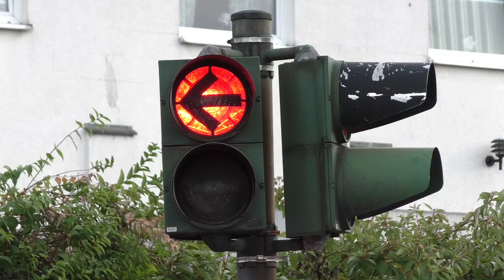Bahnübergang „Holzlarer Weg“, Bonn-Beuel ++ MAN-Schienenbus fährt läutend zu Pützchens Markt, 7/9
Direkt auf der anderen Seite des Haltepunktes „Pützchens Markt“ kreuzt der „Holzlarer Weg“ die Industriebahnstrecke. Der Kirmestrubel hält sich hier noch in Grenzen, während sich der dunkelrote MAN-Schienenbus der Rhein-Sieg- Eisenbahn läutend Platz macht, um weitere Besucher zum Marktgelände zu fahren.

Der "Holzlarer Weg" ist normalerweise eine kleine Sackgasse im Bonner Stadtteil Bechlinghoven, der direkt in das bekanntere Pützchen übergeht. Fünf Lichtzeichen, eines mit Pfeilen für eine einmündende Straße, sichern gewöhnlich den Verkehr. Es ist die einzige Anlage der Strecke ohne Ausleger, welche nicht nachträglich mit Kontrastblenden ausgestattet wurde. Mit der Anlage aus dem letzten Video bildet sie im Normalfall eine gekoppelte Bahnübergangskette, da der Güterverkehr schon zu ihrer Bauzeit durchfuhr. Der Haltepunkt (ab 2:28 im Bild) wurde erst in den 90er Jahren für den Shuttleverkehr errichtet.

Zur Großkirmes „Pützchens Markt“ ändern sich die offiziellen Verkehrswege und -mengen. Besucher kommen von den Parkplätzen zum Festgelände; zwischendurch immer auch Anwohner mit Pkw und Dienstfahrzeuge. Deshalb sind auch hier zusätzlich Bahnübergangsposten vorhanden, die ebenso für Fahrgastinformationen und betriebliche Belange da sind. Die Anschlagssperre (mit separatem Personal) war nur 2018 an dieser Stelle. Früher nicht nötig, ist sie inzwischen verlegt worden.

Zu den Kirmestagen wird die Schaltverbindung zwischen diesem Bahnübergang und der 90m  vorgelegenen Anlage „Am Weidenbach“ unterbrochen. Dies gilt betrieblich auch für die Bahnstrecke, die mit der Schutzhalttafel in der Bahnsteigmitte zweigeteilt wird. So können die beiden Schienenbusse parallel alle 30 Minuten in ihrem Streckenteil fahren und sich fahrplanmäßig hier nicht begegnen. Die beiden zweischichtigen Posten pendeln bis zu vierzehn Betriebsstunden entsprechend mit, in spätestens zehn Minuten leuchtet wieder die Anlage auf der anderen Seite...

Am Schluss des Videos sind noch Stimmungsaufnahmen einiger Fahrgeschäfte enthalten, die so auch durch die Fensterscheiben des fahrenden Schienenbusses zu sehen sind. Die Atmosphäre vor Ort und in den Shuttlezügen war wunderbar. Letzteres ist seit 2019 wohl für immer vorbei. Der damaligen Streckensperrung folgte inzwischen ein Stilllegungsantrag.